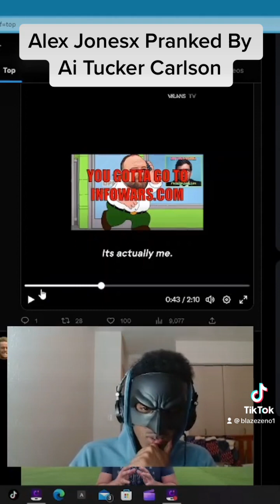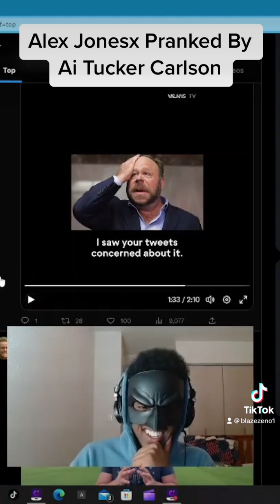Alex Jones Pranked By Ai Tucker Carlson